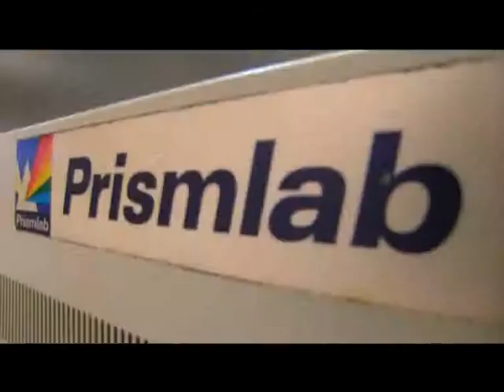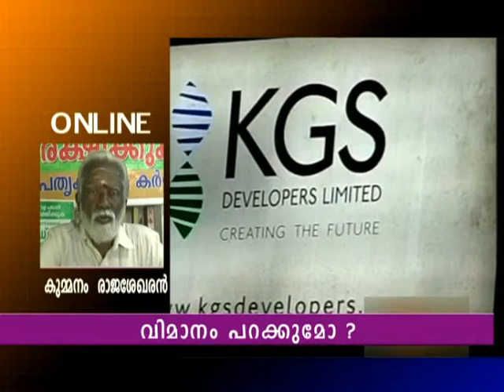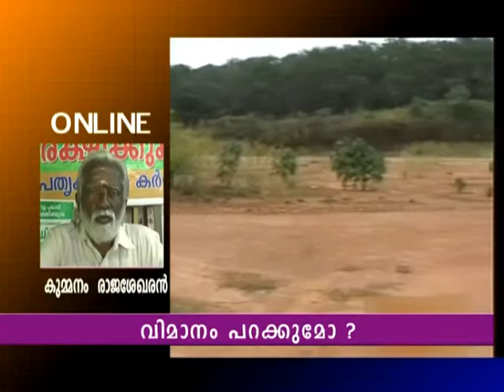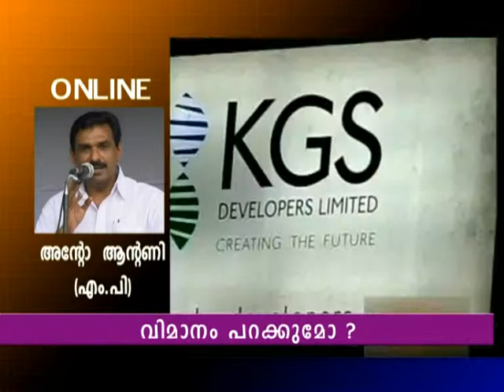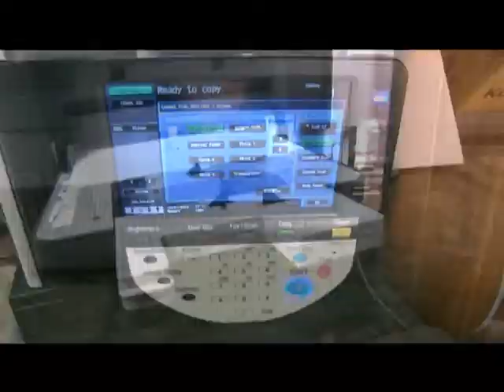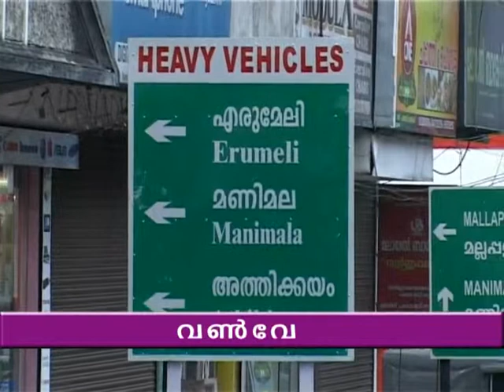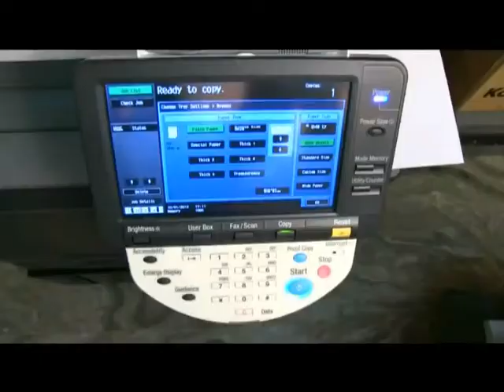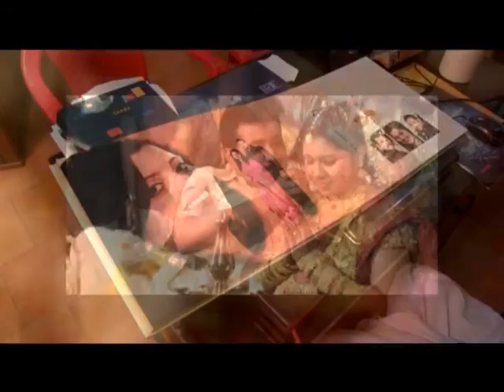19 11 13net